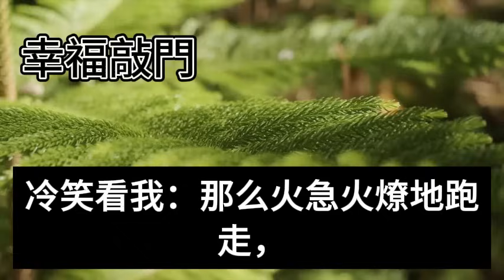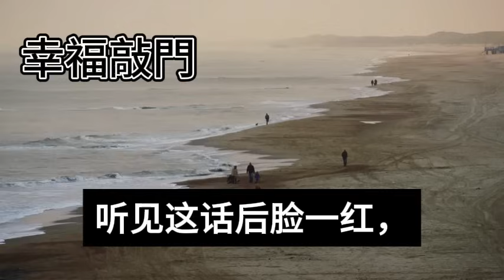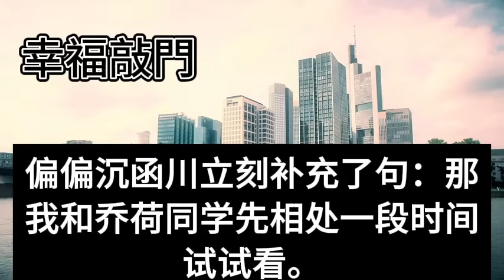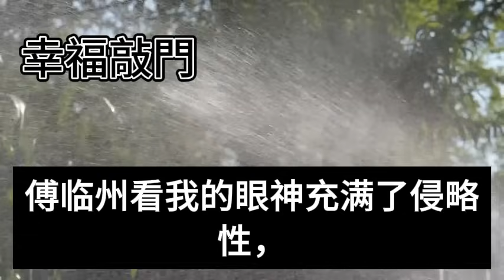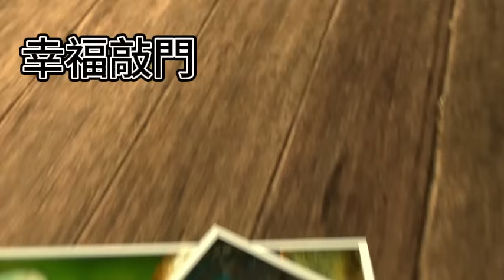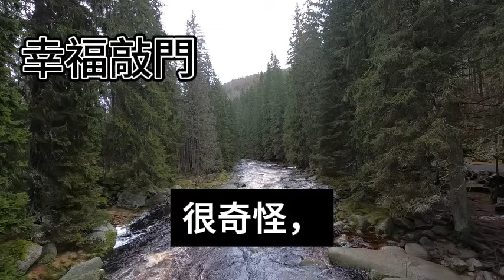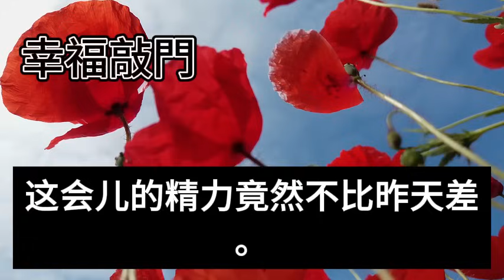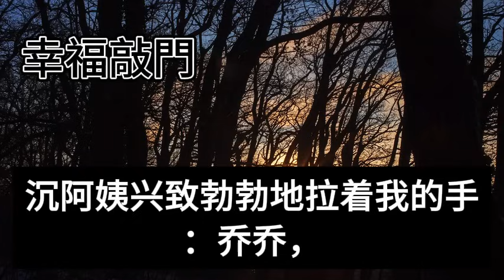和聯姻對象訂婚前夜我失了身，和被下藥的陌生帥哥一夜春宵。醒後我忍著酸痛趕去訂婚現場，當著雙方家長的面提出退婚。不料身後卻傳來一道男聲：不行！我轉過身看清眼前男人徹底傻了#幸福敲門#生活經驗